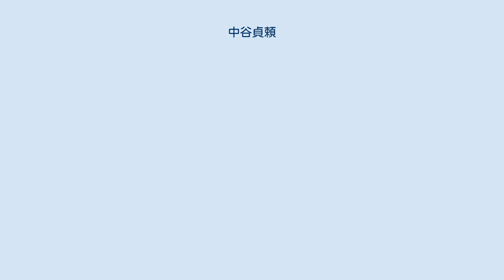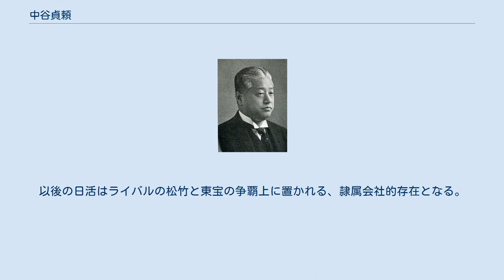中谷貞頼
中谷 貞頼（なかたに さだより、1887年 - 1954年）は、日本の実業家、映画製作者、弁護士、政治家である。
大正から昭和初年にかけて衆議院議員であり、日本活動写真（日活）の専務取締役、代表取締役社長として映画を製作した。
衆議院議員の中谷元は孫。
 1887年（明治20年）、茨城県に生まれる。
 幼少時に母の兄弟であった、もと土佐藩士で大審院判事や樺太地方裁判所長などを務めた中谷速水の養子となった。
 東京帝国大学法学部独法科を卒業した。
内務省に入省し、広島県警察、東京警視廳（現在の警視庁）勤務を経て、弁護士となった。
 明治漁業取締役、露領水産組合副会長を務め、1907年（明治40年）に締結された日露漁業協約の1918年（大正7年）の改定に向けての会議では、漁業者代表最高顧問としてロシア・モスクワへ派遣された。
 1912年（大正元年）9月10日に設立された映画会社・日本活動写真（日活）の取締役に就任する。
 43歳になる1920年（大正9年）5月10日、高知県の選挙区で憲政会から衆議院議員に立候補するも落選、1924年（大正13年）5月10日の同選挙で当選した。
1928年（昭和3年）2月20日の衆議院議員選挙からは立憲政友会から立候補し、当選している。
同一選挙区に浜口雄幸がいた。
以降、1936年（昭和11年）2月20日の選挙で落選するまで、連続4期でつとめた。
 1932年（昭和7年）8月、当時日活の専務取締役だった中谷は、日活太秦撮影所の名物所長・池永浩久を初めとする約200名を解雇、自らが同撮影所長を兼務した。
1934年（昭和9年）に日活社長に就任。
東京都調布市多摩川の日本映画株式会社撮影所を買収、「日活多摩川撮影所」とし、現代劇部を京都から移転した。
当初、中谷が所長を兼務したが、のちに根岸寛一に交代した。
また同年、日活京都撮影所製作部長だった永田雅一が中谷と衝突し、永田は日活を退社、第一映画を設立している。
この騒動の責任を取って、のちに日活社長を辞任している。
以後の日活はライバルの松竹と東宝の争覇上に置かれる、隷属会社的存在となる。
 1954年（昭和29年）、68歳で死去。